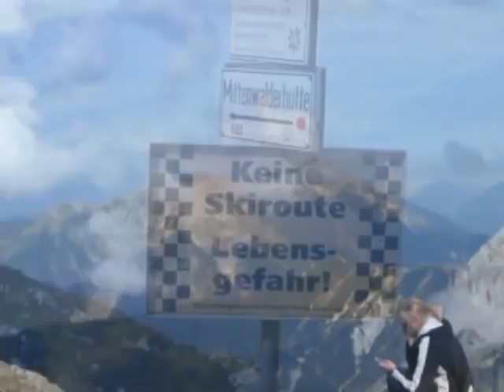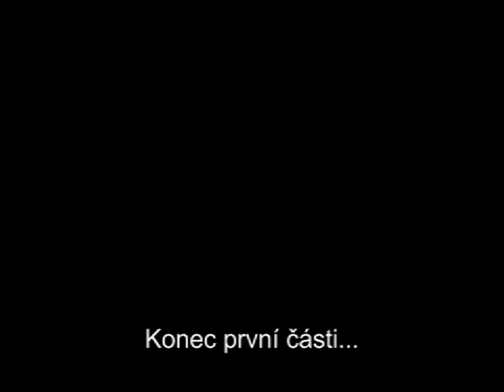KARWENDEL 2009 - Westliche Karwendelspitze, Dammkar, Predigtstuhl, Hochlandhutte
Trekking in KARWENDEL , Westliche Karwendelspitze, Dammkar, Predigtstuhl, Hochlandhutte